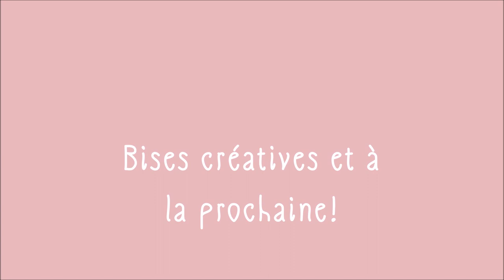Tuto créatif - Carte "double effet pop-up"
Voici les mesures:
Papier cartonné
Base 20 x 14,5 cm, plié à 5 cm de chaque côté sur la longueur de 20 cm
2 bande 2,5 x 12,7 cm,
pliés à 2,5 ,  5  et 10,2 cm sur la longueur de 12,7 cm
2 carrés de 6 x 6 cm
les matages,, si souhaité, ont toujours 0,5 cm de moins
DSP
4 fois 4,5 x 14 cm
1 fois 9,5 x 14 cm
Le bandeau est à créer à votre goût pour son largeur.

Mon matériel

Big Shot

Sizzix plaques acryliques rechange

Massicot Fiskar

Lames de rechange Fiskar

Mini guillotine Tim Holtz

Guillotine Tonic Studio grande

Presse tampon Tim Holtz

Stamp a ma jig (positionneur de tampons)

Pistolet à chaud Embossage

Pochette de disque vinyl 12"

Distress Oxide "Candied apple"

Papier Copic (Coloriage avec feutres d'alcool)

Je précise que les prix ne sont pas plus élevés pour vous! Je vous remercie pour votre soutien, qui me permet aussi de faire les vidéos pour vous!
Gros bisou et à bientôt!